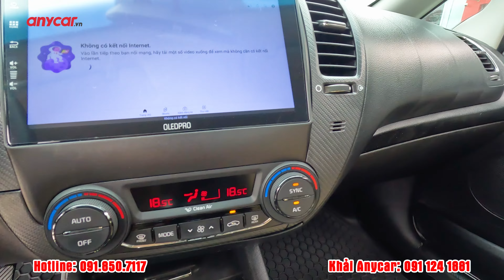KIA CERATO 2016 | Xe số sàn - Dáng đẹp - Giá rẻ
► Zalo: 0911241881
5 tiêu chí vàng của Anycar Việt Nam: